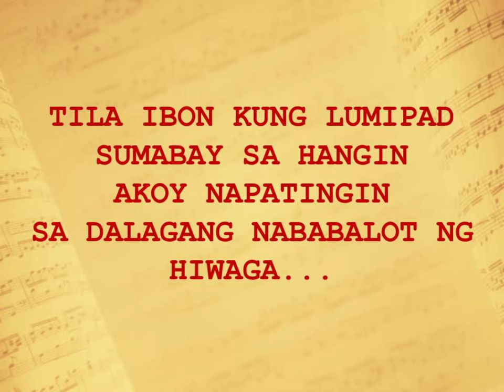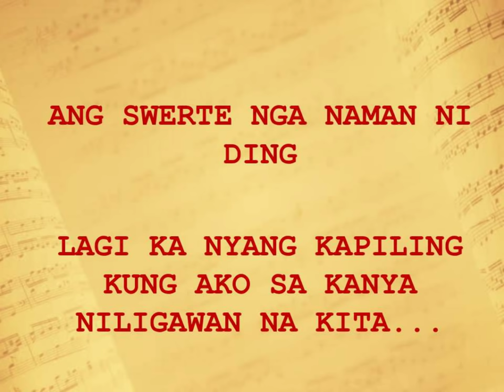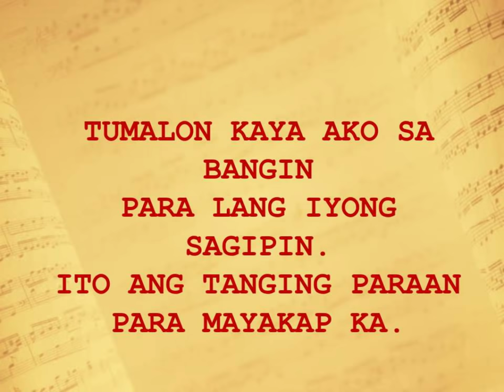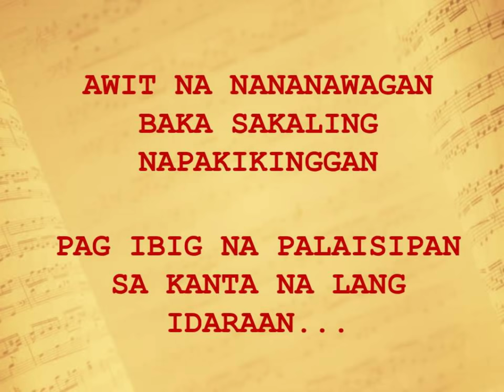Narda - Kamikazee (Lyrics)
OPM LYRIKA
Narda By Kamikazee
Opm Lyrika  DOES NOT own anything. Let us support Original Filipino Music!!!

LYRICS
Tila ibon kung lumipad
Sumabay sa hangin
Akoy napatingin
Sa dalagang nababalot ng hiwaga...

Mapapansin kaya
Sa dami ng 'yong ginagawa
Kung kaagaw ko ang lahat
May pag asa bang makilala ka...

Awit na nananawagan
Baka sakaling napakikinggan
Pag ibig na palaisipan
Sa kanta na lang idaraan...

Nag-aabang sa langit.
Sa mga ulap sumisilip.
Sa likod ng mga tala.
Kahit sulyap lang darna...!

Ang swerte nga naman ni Ding
Lagi ka nyang kapiling
Kung ako sa kanya
Niligawan na kita...

Awit na nananawagan
Baka sakaling napakikinggan

Nag-aabang sa langit.

Tumalon kaya ako sa bangin
Para lang iyong sagipin.
Ito ang tanging paraan
Para mayakap ka.

Darating kaya
Sa dami ng ginagawa
Kung kaagaw ko sila
Paano na kaya?.

Awit na nananawagan
Baka sakaling napakikinggan

Nag-aabang sa langit.

Nag-aabang sa langit.